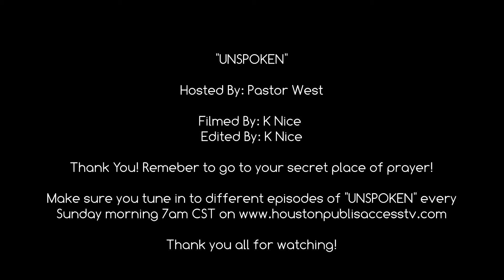Unspoken with Pastor West Moving Forward